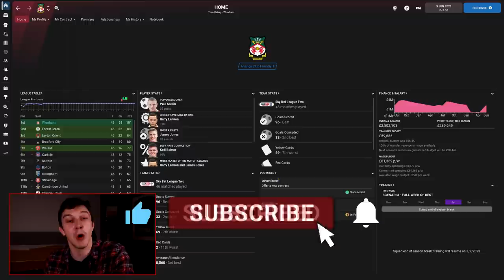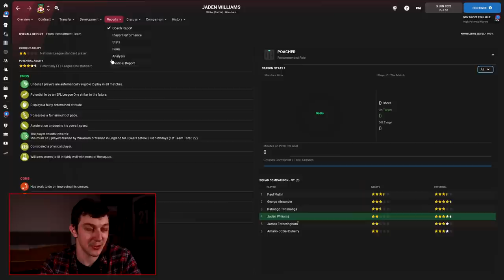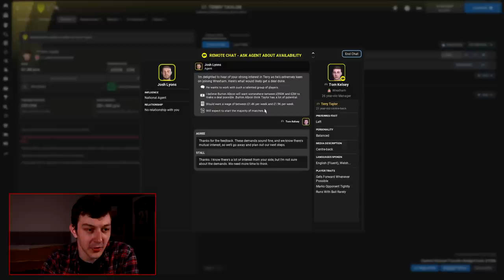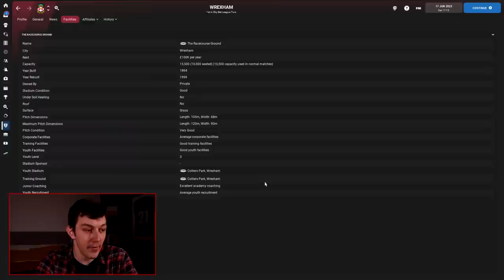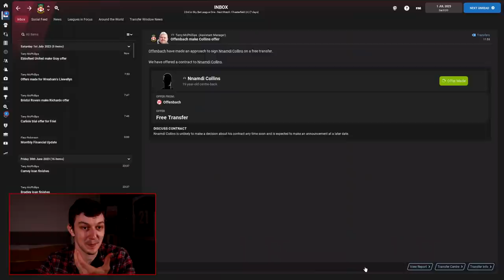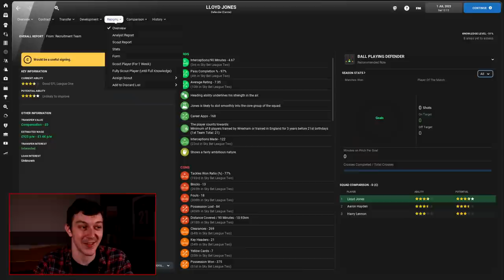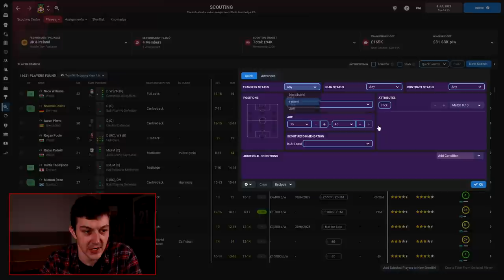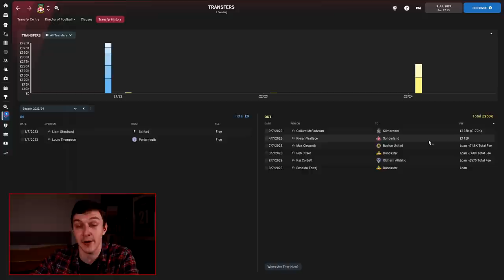TRANSFER SPECIAL | The Wrexham Way | Football Manager 2022 | Part 20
Welcome to TomFM! In today's Football Manager 2022 video the wrexham way continues with a transfer special following our promotion to League One for season 3!